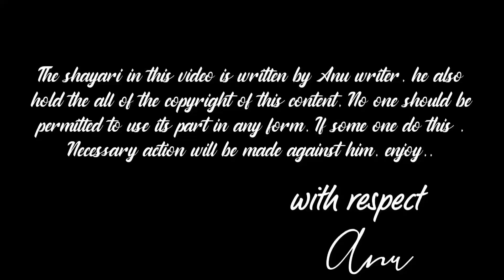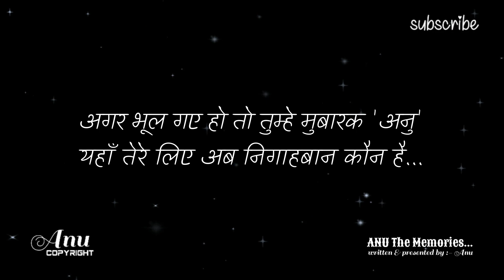Badnam Shayari 😥💔😥 | shayari sadshayari शायरी | Gulzar Shayari | 161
shayari
shayari status
sad shayari
love shayari
romantic shayari
mohabbat shayari
ishq shayari
pyar shayari
dard shayari
dil shayari
gulab shayari
gulzar shayari
breakup shayari
bewfa shayari
hindi shayari
urdu poetry

shayari point

Your quarries :

Immu Wri8s
Urdu shayari,
Sad poetry in Urdu,
Jaun Elia,
Iqbal poetry,
Ahmad faraz,
Sad quotes in Urdu,
Ghalib shay

𝙔𝙤𝙪𝙧 𝙦𝙪𝙖𝙧𝙧𝙞𝙚𝙨 :
𝙐𝙧𝙙𝙪 𝙨𝙝𝙖𝙮𝙖𝙧𝙞
𝙐𝙧𝙙𝙪 𝙜𝙝𝙖𝙯𝙖𝙡
𝘽𝙖𝙧𝙞𝙨𝙝 𝙥𝙤𝙚𝙩𝙧𝙮 Best shayari in hindi
qateel shifai
shayar guru
30 second video for girls for boys
gulzar poems
gulzar status
emotional videos
emotional status
emotional shayari
poetry poems
dosti shayari
shayari by gulzar
urdu shayari
motivational shayari